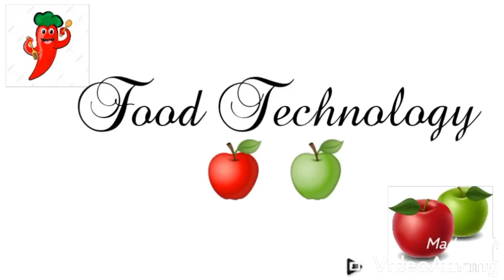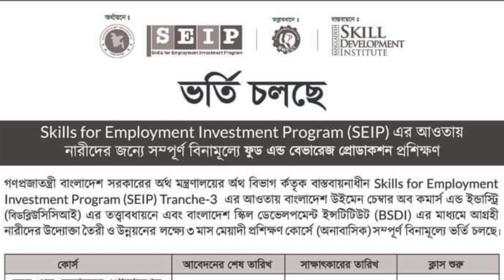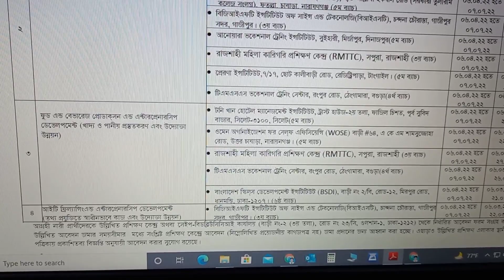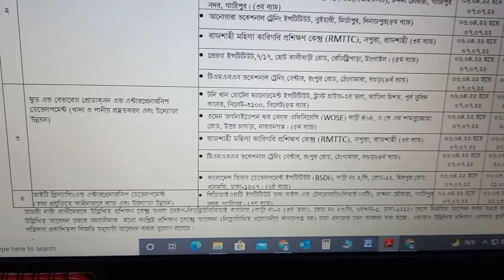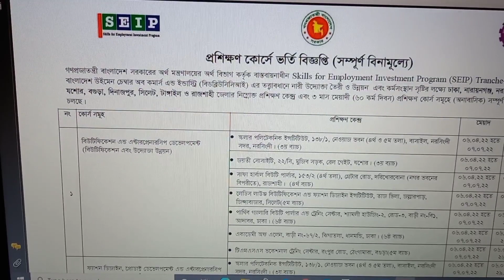Food and beverages Skill Development Training Circular March-2022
Food and beverages Skill Development